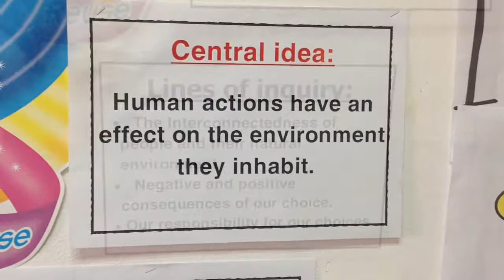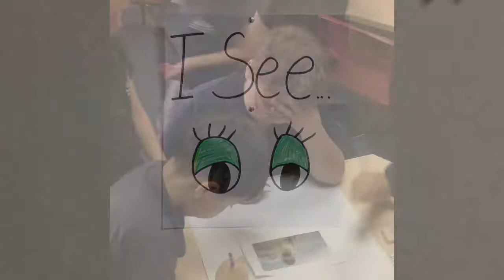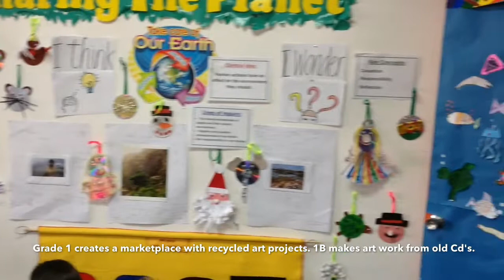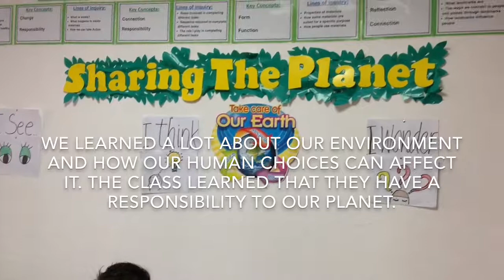Sharing the Planet-1B